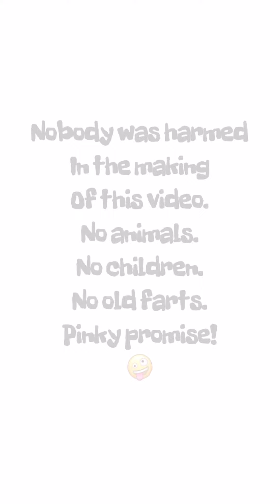A Short Film by 3 Very Talented Actors